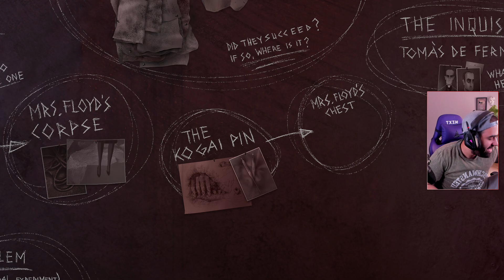LA HORQUILLA KOGAI • The Last Case of Benedict Fox